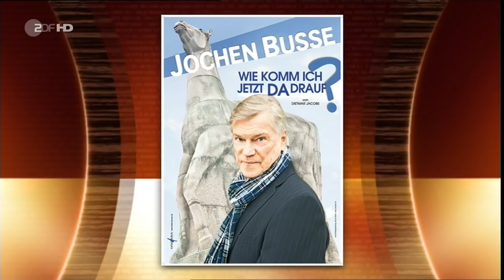Markus Lanz | 19.11.2013 | u.a. Backstreet Boys, H.P. Baxxter, Katja Weitzenböck [HD]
Markus Lanz, komplette Sendung in HD vom 19.11.13 im ZDF mit folgenden Gästen: "Backstreet Boys"
Seit zwei Jahrzehnten lassen die "Backstreet Boys" die Herzen von Millionen Frauen und Mädchen auf der ganzen Welt höher schlagen. 1993 erreicht die Boygroup mit "We've got it going on" in Deutschland Gold-Status. Aktuell sind sie mit der Single "Show 'Em" erfolgreich. Bei "Markus Lanz" erinnern sich Nick Carter, Kevin Richardson und AJ McLean an den Beginn ihrer Karriere in Deutschland und erzählen, was sie die letzten Jahre gemacht und wie sie sich verändert haben.

Musiker H.P. Baxxter
Vor 20 Jahren wurde er mit seiner Band "Scooter" und dem Hit "Hyper Hyper" weltberühmt - H.P. Baxxter. Gerade erschien das Buch "Always Hardcore". Bei "Markus Lanz" erinnert sich der 47-Jährige an die Anfänge von "Scooter", erzählt, wie aus Hans Peter Geerdes "H.P. Baxxter" wurde und spricht über seine Eitelkeit.

Schauspielerin Katja Weitzenböck
Am Sonntag um 20:15 Uhr ist Katja Weitzenböck in der ZDF-Reihe "Engel der Gerechtigkeit - Ärtztepfusch" zu sehen. Dort spielt sie eine ehemalige Ärztin, die nun als Anwältin gegen Ärztepfusch vorgeht. Bevor Weitzenböck als Schauspielerin entdeckt wurde, arbeitete sie erfolgreich als Model. Bei "Markus Lanz" erinnert sich die Schauspielerin an ihre Zeit mit Naomi Campbell und Co., erklärt, wie sie zum Film gekommen ist und erzählt, warum sie fast für eine Filmrolle geheiratet hätte.

TV-Produzent Wolfgang Rademann
Seit über 30 Jahren ist er mit der Serie "Das Traumschiff" auf Erfolgskurs - Wolfgang Rademann. Selbst bezeichnet sich der Produzent als "Unterhaltungsfuzzi". Über 500 Sendungen hat der 78-Jährige in den vergangenen knapp 50 Jahren produziert. Bei "Markus Lanz" sagt Rademann, wie er auf die Idee kam, Zuschauer mit auf eine Weltreise zu nehmen, erklärt, warum er nie Urlaub macht, verrät, wie lange er noch arbeiten möchte und spricht über die Idee zu "Engel der Gerechtigkeit".